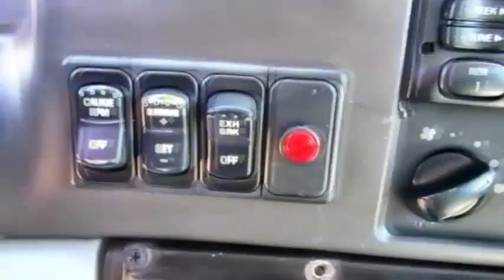2007 FORD F650 SD For Sale